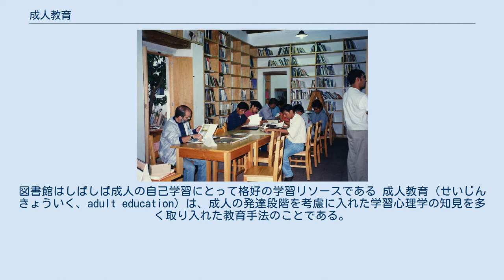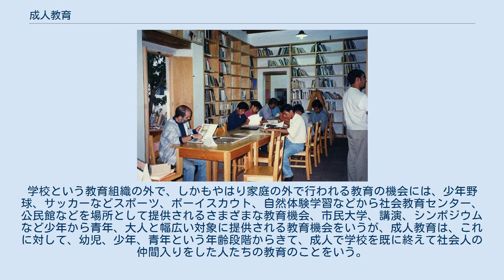成人教育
図書館はしばしば成人の自己学習にとって格好の学習リソースである 成人教育（せいじんきょういく、adult education）は、成人の発達段階を考慮に入れた学習心理学の知見を多く取り入れた教育手法のことである。
 成人教育・成人学習は、アメリカ合衆国の教育学者であるマルコム・ノウルズ（Malcolm S. Knowles、1913年4月24日-1997年11月27日）によってよに広められた概念であるアンドラゴギーの日本語訳である。
ノウルズの理論によれば、成人の学習には、小児と異なった以下の四つの要素がある。
 成人は自分たちが学ぶことについてその計画と評価に直接関わる必要がある（自己概念と学習への動機付け）。
 （失敗も含めた）経験が学習活動の基盤を提供してくれる（経験）。
 成人は、自分たちの職業や暮らしに直接重要と思われるようなテーマについて学ぶことに最も興味を示す（学習へのレディネス）。
 成人の学習は、学習内容中心型ではなく、問題中心型である（学習への方向付け）。
 その設立／発展の経緯から、軍隊での高度な知識を必要とする武器の操作や企業研修において高収益を達成するためのセミナーなどで、成人教育の知見が利用されている。
例えば軍隊であれば、複数の同内容の研修受講部隊の内、生存率が高い部隊が受講したセミナーの内容を検討し、学習心理学上の検討を加え、理論化し、それを現場で使いさらなる知見を得る、という繰り返しを経てきた。
 特に失敗が許されない、航空宇宙分野、原子力プラント、医療、局地の工業プラントで働く構成員への効果的／効率的／魅力的な教育手法として、発達してきた歴史がある。
基盤となっている理論的背景には、行動主義心理学、認知主義心理学、行動構成主義心理学などがある。
 成人教育は、しばしば「成人学習」とも呼ばれる。
これは、学校教育が、教師という大人が描いた青写真、もしくは学びのシナリオに従って行われ、学習というのは、往々にしてそのシナリオをいかに正しく学び取ったかによって評価されるのに対して、成人教育には、しばしばそのようなシナリオというものがないからである。
 学校教育では、主役は有体に言ってしまえば、生徒ではなく教師だったのに対して、成人教育では、あくまで学習者本人が主役である。
学びのシナリオを書くのも学習者本人。
だれからも強制され、共用されるものではなく、学びたいと思った本人が本人の思うがままに学ぶ、もちろん、様々な文化講座、資格取得講座、講演、セミナーのようにインストラクター、講師がいる場合もあるが、出席は義務ではないし、いつでも気に入らなければ止めることが出来る。
入学も卒業もない、生涯学習ともいうように、講座や講演が終わっても、そのテーマを、鉄道模型であれ、俳句、能面、外国語であれ、自分が1人で学び続けたい、腕を磨き続けたいと思えば、それはいつまででもやることが出来る。
ラジコン飛行機、カヌー、ペタンクを楽しんでいる高齢者が、今回の講習会が終わったから、これで飛行機は終わりなどと思うだろうか。
 ただ、成人教育には学習者の年齢や職業の在職、コミュニティとのかかわりなどにより、いくつかのタイプがある。
 しばしば社会教育と混同されがちであるが、家庭教育、学校教育といった教育の場所による系列で教育を語っていく場合のそれとはかなり、趣を異にしている。
学校という教育組織の外で、しかもやはり家庭の外で行われる教育の機会には、少年野球、サッカーなどスポーツ、ボーイスカウト、自然体験学習などから社会教育センター、公民館などを場所として提供されるさまざまな教育機会、市民大学、講演、シンポジウムなど少年から青年、大人と幅広い対象に提供される教育機会をいうが、成人教育は、これに対して、幼児、少年、青年という年齢段階からきて、成人で学校を既に終えて社会人の仲間入りをした人たちの教育のことをいう。